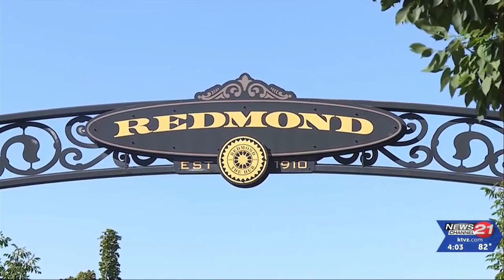Dead raccoon and ‘racially hateful,’ intimidating note left at front door of Redmond ...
Redmond Mayor Ed Fitch talked with NewsChannel 21 about a racially hateful and intimidating message and a dead raccoon he found on the front door of his law office Monday morning. | Read the full story